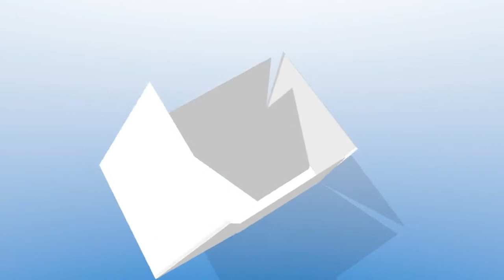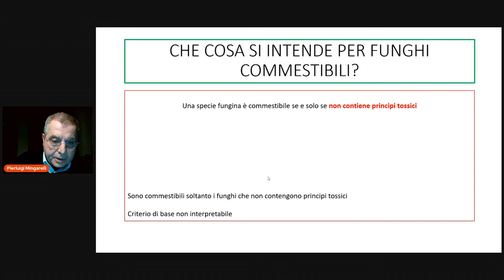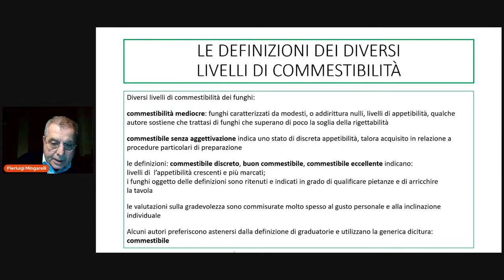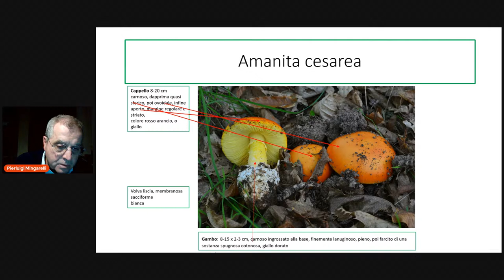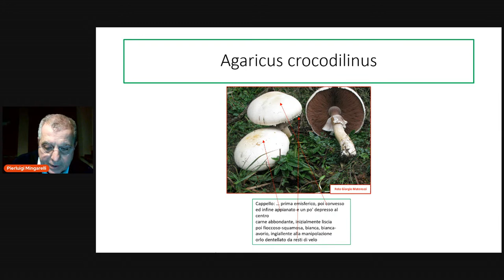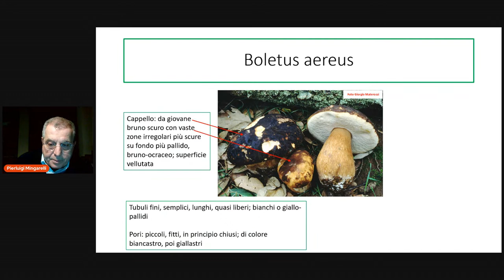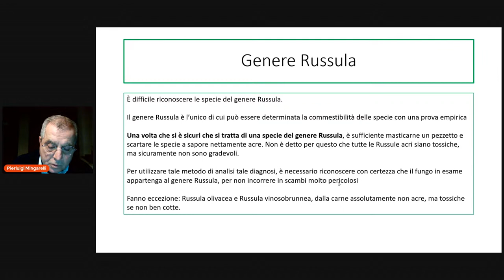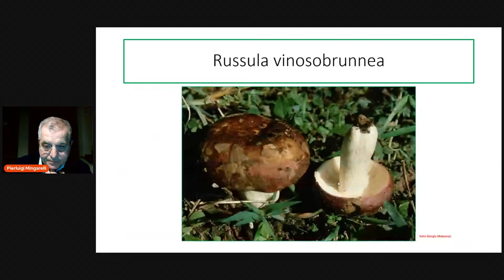Riconoscere le principali specie commestibili, con Pierluigi Mingarelli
Conoscere i funghi per salvaguardare l'ambiente e prevenire le intossicazioni